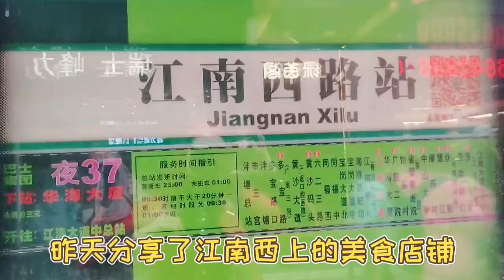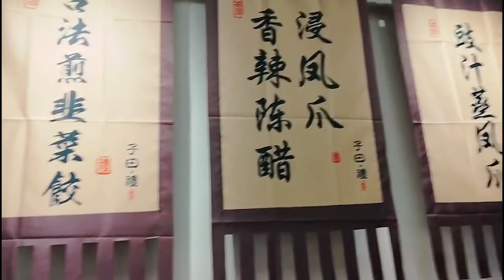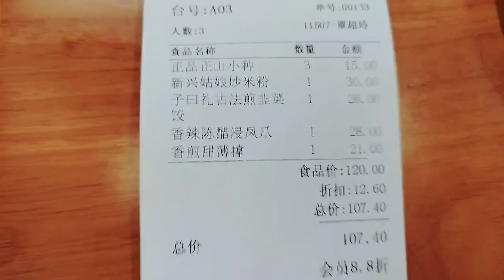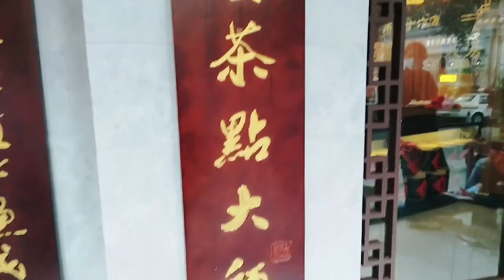廣州江南西子曰禮茶居，新張麵包店全場買一送一，市民爭先恐後搶購麵包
广州市海珠区紫龙大街18号(秘密旅行斜对面) ，乘地铁2号线江南西站出口步行150米